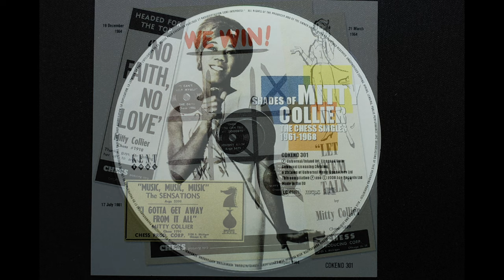Mitty Collier { Everybody Makes A Mistake Sometimes } 1968,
Source:   Mitty Collier – Shades Of Mitty Collier : The Chess Singles 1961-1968
Label;    Kent Soul – CDKEND 301
Format;   CD, Compilation
Title;    2 Everybody Makes A Mistake Sometimes
ORIGINAL1; Label: Chess – 2050
Mitty Collier – Gotta Get Away From It All / Everybody Makes A Mistake Sometime
Format: Vinyl, 7", 45 RPM, Single
Country: US
Released: 1968

The following are image writers